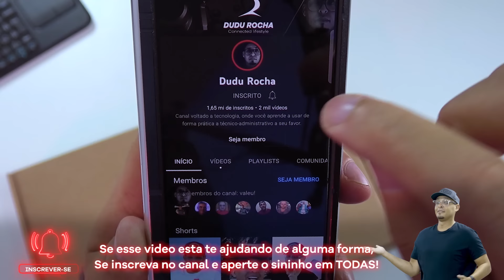Recebi a CAIXA DOS SONHOS DA SAMSUNG! SÓ PRODUTO TOP!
A Samsung me mandou uma caixa com alguns lançamentos, dentro dela veio O Galaxy TAB S8+ 5G, junto com ele veio sua capinha Noteview Cover e mandaram também o mais novo lançamento da Samsung o Galaxy Book2 360 Pro, no vídeo vou falar todas as especificações dos lançamentos que a Samsung me enviou.